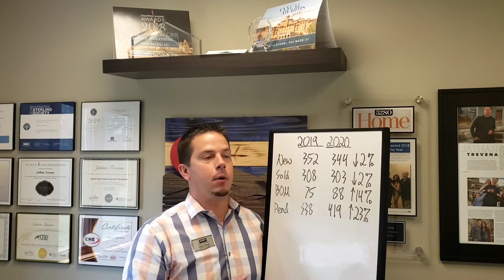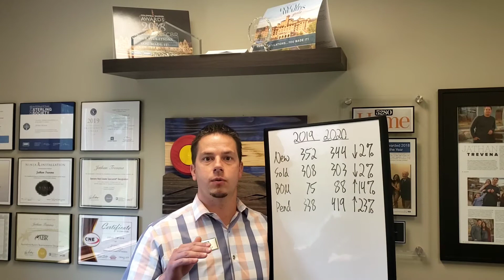Monday Market Minute - August 24th, 2020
With school starting up again is the real estate market going to be affected? Check out the video to find out.